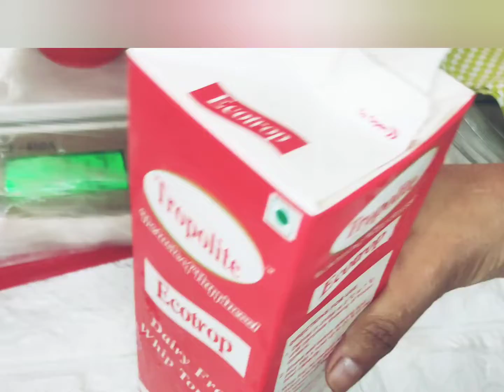क्या? 50,000 का केक? Chocolate cake surprise gift, step by step tutorial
Yes, you read it right? In today's video I am going to take you through the complete process of creating a cake with a surprise gift inside it. Watch this step by step full tutorial to learn how to place a surprise gift inside the cake. today I am also sharing my all time favourite recipe of chocolate cake which is a keeper recipe. You can show your own  creativity and use this technique to create many more such marvelous cakes. Do share your thoughts in the comments and let me know whether i should come up more often with such video tutorials or not. do subscribe if you haven't yet done so.

agaro 48 L otg
spatula set
square mould
aluminium cake tins
mixing bowls
cello hand beater
Prime aluminium oven tray
balloon whisk
happilo almonds
baking Tray
Agaro chef knife
Ecobake parchment paper

steel cooling rack
weighing scale
packaging boxes plastic
Prestige Induction cooktop
nonstick pan
aluminium foil
plunger set
Ganesh dry fruit slicer and cutter